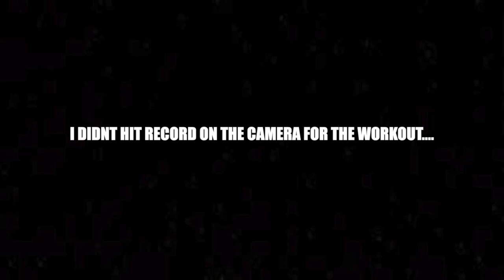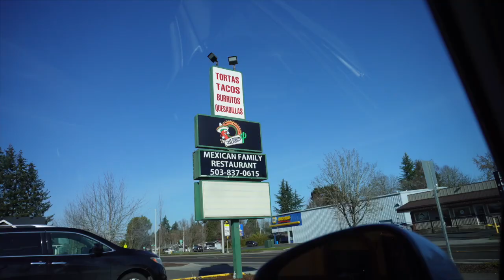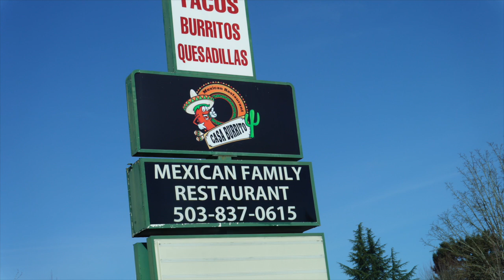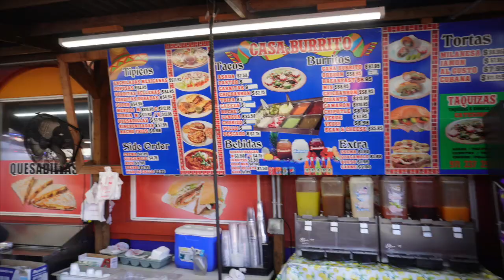DAY IN THE LIFE: SATURDAY (VLOG #11)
What's good!!! Preciate the love as always Mann... Let me know how y'all like these outside of football videos. Lets keep growing!!

@makiyatongue on all socials!!